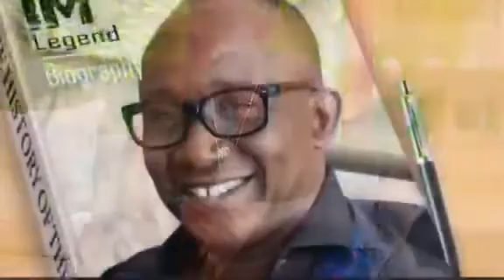Reportage sou dosye fantom ak BS la Epi Pipo Saint Louis